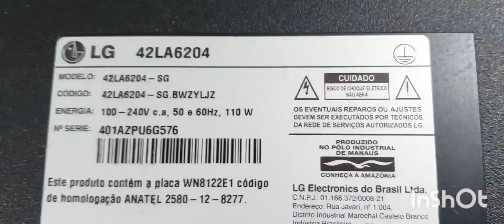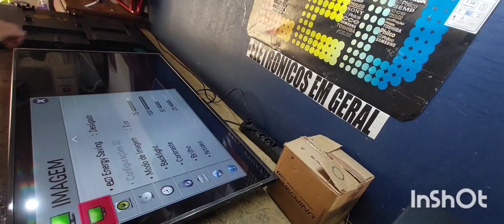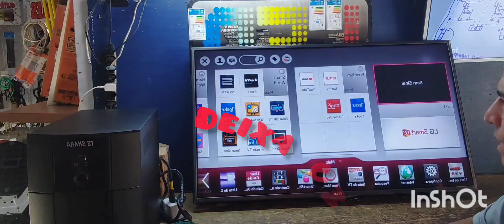TV LG 42LA6204-SG COM LISTRAS E LINHAS NA PARTE SUPERIOR DA TELA ESCURA PARTE DE BAIXO (RESOLVIDO)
LG 42LA6204-SG TV WITH STRIPES AND LINES ON TOP OF SCREEN DARK BOTTOM (SOLVED)
DEIXO OUTROS LINKS DE OUTRA TVS COM ESTE DEFEITO HA BAIXO
LINK TV LG 42LA6204-SG COM LISTRAS E LINHAS NA PARTE SUPERIOR DA TELA ESCURA PARTE DE BAIXO (RESOLVIDO)
LINK COMO ARRUMAR TV LG 42LA6204-SG COM LISTRAS E LINHAS NA PARTE SUPERIOR DA TELA ESCURA PARTE DE BAIXO
CONSERTA SERENO
TV LG
TELA COM LISTRA E FAIXA
TV Com Linhas Listras Risco Na Tela
TV COM LISTRAS NA TELA TEM CONSERTO ? SAIBA
TV LG com tela trêmula e aparecendo listras horizontais
TV LG 47 polegadas com listras (Resolvido)
Minha TV LG com PROBLEMA na IMAGEM
CONSERTO DA TV LG
CONSERTA SERENO
Tv lg com o lado direto da tela escuro (resolvido)
Tv Lg 42LN5400 imagem tremendo com linhas horizontais